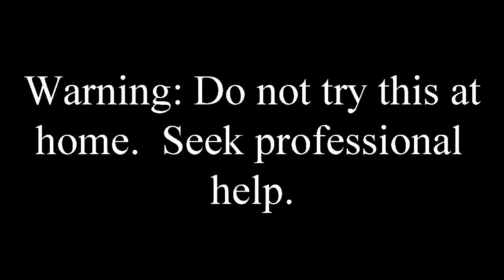Toilet Seat Stuck: Ft. Robot AC 21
There was these iron bolt keeping my toilet seat down and guess what happened?  They got rusted and now replacing my toilet seat is going to be a pain.  What me ruin my toilet.

EASLY REMOVE OLD TOILET SEAT - RUSTED - ROUNDED NUTS ...
Video for toilet seat stuck▶ 5:02
Sep 1, 2013 - Uploaded by Dino Pinch
Installing a new toilet seat is a simple 2 minute job, getting the old urine rusted ... Removing the old seat often ...
Stuck Toilet Lid Bolts! Creative ideas for Removing an old stuck toilet ...
Video for toilet seat stuck▶ 4:37
Jul 8, 2015 - Uploaded by Chip Thompson
It seems that bolts like to rust when they touch a toilet. This is the case with this wood lid. ... Removing Rusted ...
Toilet Seat Replacement | The Family Handyman
How to replace a toilet seat when the bolts won’t come off. ... Unscrew nuts on metal toilet seat bolts with a deep-well socket. ... Installing a new toilet seat is an easy two-minute job: Just set the seat in place and tighten the nuts.
Toilet Seat Replacement - the Natural Handyman
How to Remove a Stuck or Stubborn Toilet Seat? I can't seem to get the toilet seat off. What is an easy way to replace it? Are there any tricks in installing or ...
How to Remove a Rusted Toilet Seat | Home Guides | SF Gate
homeguides.sfgate.com › Home › Home Improvement › Home Maintenance
You need to exercise care when working on a toilet. ... Remove the nuts from the screws and lift off the rusted toilet seat. ... How to Replace Toilet Anchor Bolts · How to Get a Toilet With a Stuck Bolt Off the Floor · How to Remove Snap Caps on ...
How do you remove a toilet seat?
How do you replace a toilet seat?
How do you remove a rusted screw?
How do you take a toilet out?
Feedback
Girl, 2, with toilet seat stuck on head is rescued by firefighters | Metro ...
metro.co.uk › UK › LOL
Feb 12, 2017 - A two-year-old girl has been rescued by firefighters after a toilet seat became stuck on her head. Firefighters from Devon and Somerset Fire ...
Toilet Seat Stuck - Plbg.com
10 posts - ‎6 authors
Toilet Seat Stuck. Author: Rick Laser (CA). I tried to remove a toilet seat to change it. When I looked under the toilet I was delighted to see big gray plastic bolts ...
Help me remove the rusted-on toilet seat ... [Archive] - Straight ...
boards.straightdope.com › ... › Main › In My Humble Opinion (IMHO)
Jun 29, 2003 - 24 posts - ‎11 authors
[Archive] Help me remove the rusted-on toilet seat . ... there's less stuff attached to the toilet, but the second bolt assembly is still stuck there.
How the Heck Did a Woman Become Fused to a Toilet Seat ...
Mar 14, 2008 - ... stuck to the toilet seat—her skin had not only attached but, according to the initial reports, appeared to have “grown around” the seat.
Searches related to toilet seat stuck
how to remove toilet seat bolts when rusted
toilet seat screws won't come out
can't get plastic nut off toilet seat
how to remove a toilet seat with metal hinges
how to remove toilet seat with hidden fixings
how to remove rusted toilet tank bolts
how to remove rusted bolts from toilet base
how to remove toilet seat with no screws
1